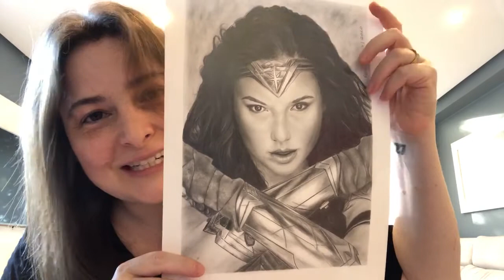Curso de Desenhos Realistas | Como ela aprendeu a desenhar em apenas 3 meses.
Dúvidas sobre o curso? Me chama no WhatsApp

Esse é o depoimento da aluna Adriana. Ela pensava que não conseguiria aprender a desenhar, mas depois que conheceu o curso de desenhos realistas do básico ao avançado, seguiu a metodologia, em apenas 3 meses ela realizou o sonho de aprender a fazer desenhos realistas.

Muita gente me pergunta: Afinal, como aprender a fazer desenhos realistas? é preciso fazer um curso de desenho para aprender? é melhor fazer um curso para iniciantes ou um curso de desenho realistas avançado?
Bom, a minha resposta é que é possível aprender a fazer desenhos realistas sozinho, porém é o caminho mais demorado. Quando você tem um método certo para seguir você aprende a desenhar muito mais rápido. Por isso a importância de você optar por fazer um curso de realismo, para que você tenha um método certo para seguir e tenha orientação de um professor.
E você pode começar tanto com um curso para iniciantes como já começar em um curso completo do básico ao avançado, o que não pode é entrar em um curso so com aulas avançadas.
Pois um curso que começa do básico vai te mostrar o caminho sobre como começar nos desenhos realistas da forma certa, como aprender a desenhar sem cometer erros e fazer com que você evolua com o tempo de forma consistente.